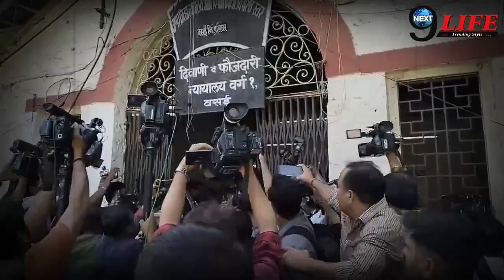शीजान है मुजरिम या बेगुनाह, हाईकोर्ट में खुलेगा तुनिषा के निधन से जुड़ी हर घिनौनी साजिश का राज!